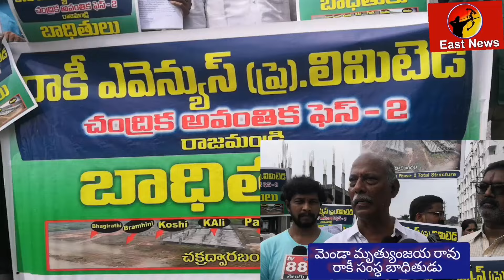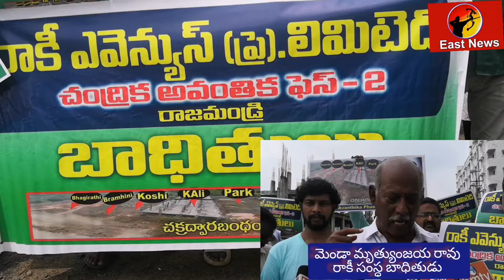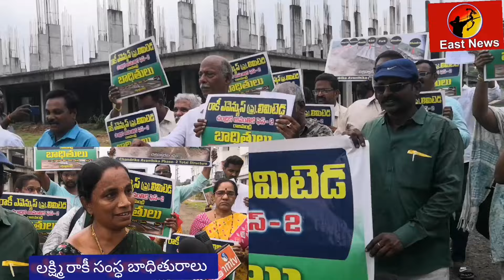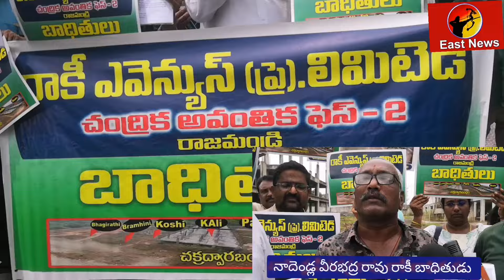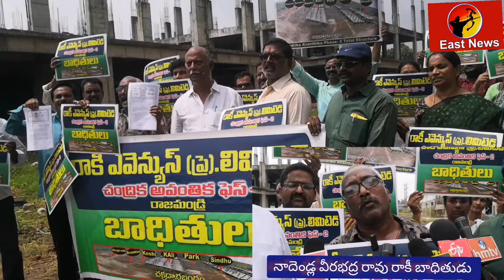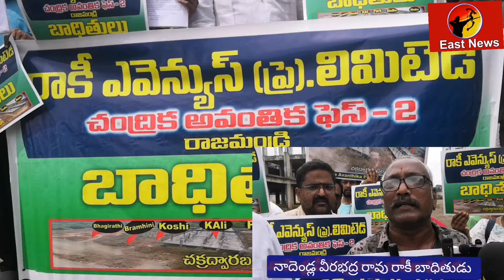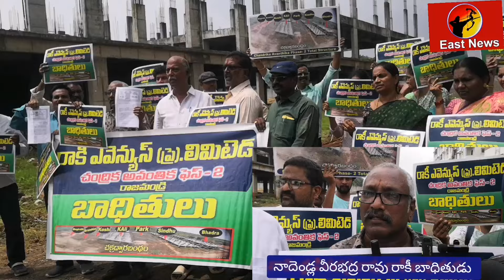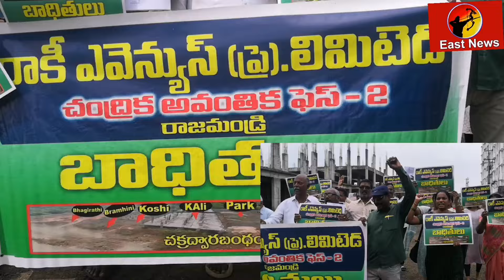సుమ ప్రచారం మా కొంప ముంచింది.. రాకీ రామయ్య వేణు నుంచి 16 కోట్లు ఇప్పించాలని రోడ్డెక్కిన బాధితులు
ఉద్యమ బాట పట్టిన రాకీ అవెన్యూ సంస్థ బాధితులు. మూడేళ్లయినా ముందుకు సాగని నిర్మాణం. బ్యాంక్ లకు ఈ ఎం ఐ లు చెల్లించలేక అప్పులు పాలయ్యమని బాధితులు ఆందోళన. రాజానగరం చక్రద్వార బంధం చంద్రిక, అవంతిక ప్రాజెక్ట్ 2 లో ధర్నా చేసిన బాధితులు. రాకీ అవెన్యూ స్ ప్రాజెక్ట్ లు పూర్తి కాకుండా బ్యాంక్ లు మొత్తం డబ్బులు ఎలా చెల్లించాయో విచారణ జరపాలని డిమాండ్. నటి, యాంకర్ సుమ కు ఈ వ్యవహారం తో సంబంధం లేనప్పుడు ఎలా రాకీ ప్రాజెక్ట్ లు సూపర్ డుపర్ అంటూ ప్రకటనలు ఇస్తున్నారని నిలదీసిన బాధితులు. రాకీ రామయ్య వేణు కి క్యాన్సర్ అంటూ కోట్ల రూపాయలు మాకు బకాయి పడి తప్పించుకోవాలని చూస్తున్నారని ఆరోపణ . ప్రైవేట్ లిమిటెడ్ కంపెనీ గా రాకీ ఉన్నప్పుడు మిగిలిన డైరెక్టర్లు ఎందుకు బాధ్యత వహించరంటూ ప్రశ్నల వర్షం. తక్షణం ప్రభుత్వం రాకీ పై చర్యలు తో బాటు ప్రాజెక్ట్ ప్రారంభించకుండా రుణాలు ఇచ్చిన బ్యాంక్ లపైనా చర్యలు తీసుకోవాలని డిమాండ్. ముఖ్యమంత్రి చంద్రబాబు, ఉప ముఖ్యమంత్రి పవన్ కళ్యాణ్, రాజానగరం ఎమ్మెల్యే బత్తుల బలరామ కృష్ణ తమ సమస్య పరిష్కారానికి కృషి చేయాలని బాధితుల విజ్ఞప్తి.